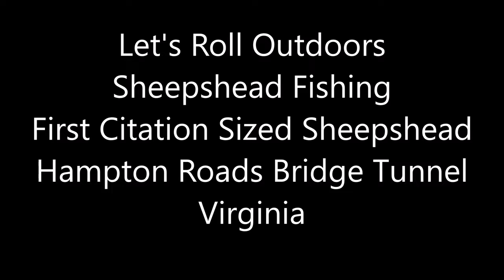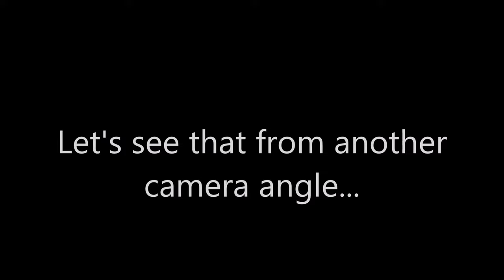HUGE SHEEPSHEAD - Great Fishing Action on the Hampton Roads Bridge Tunnel - How to Catch Sheepshead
Thanks for joining @letsrolloutdoors on another adventure as we target sheepshead on the Hampton Roads Bridge Tunnel along the Chesapeake Bay of Virginia. This is a fun video with an awesome memory made as we hook and land our biggest sheepshead. You'll hoot and holler right along with us as one of the kids fights a big sheepshead away from the bridge and into the landing net. Shout out to bottomsweeperjigs for a great product that loaded the cooler and tricked a big fish into biting. Let's Roll...